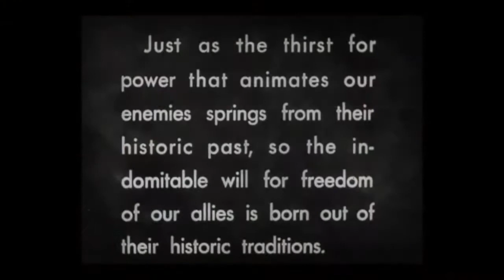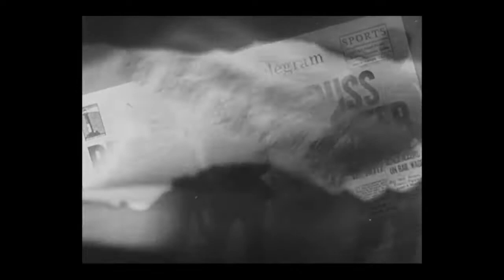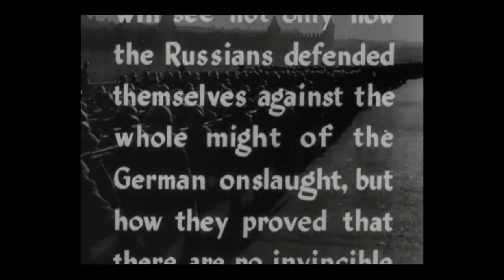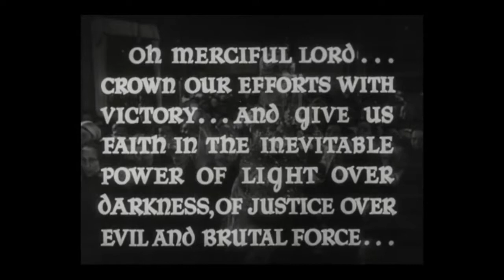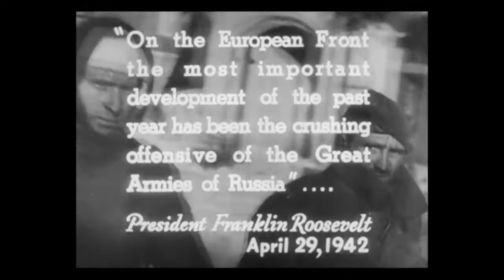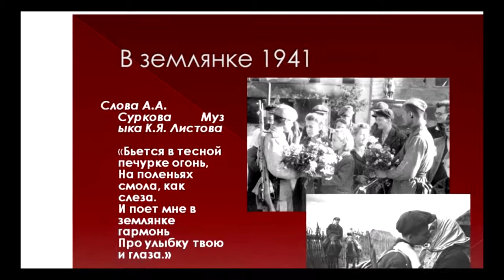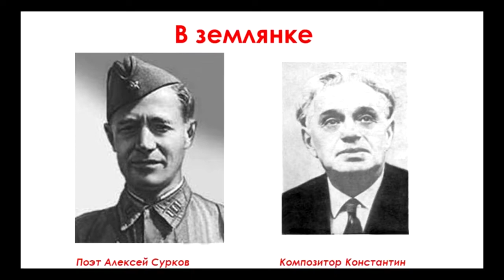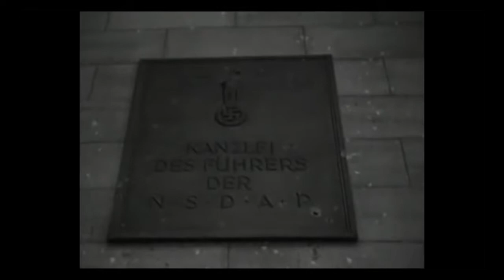Лирика военных лет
Музыкально-поэтический концерт, посвящённый Дню Победы.
Режиссёр, автор сценария и ведущий концерта - Дмитрий Якубов.
Певица - Наташа Боданская, пианист-аккомпаниатор - Илья Раскин.
Культурно-концертный Центр Круг (Чикаго).